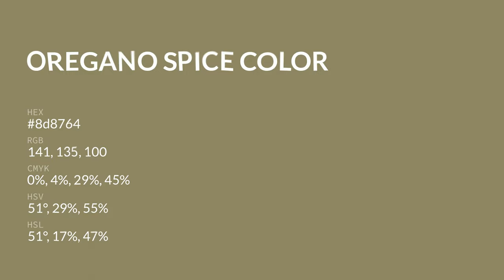Oregano Spice color 8d8764 hex color - Yellow color - Cool color 8d8764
What color is Oregano Spice ? 8d8764 hex color - Yellow color - Cool color 8d8764

Hex 8d8764 Color Code is also known as Oregano Spice color.